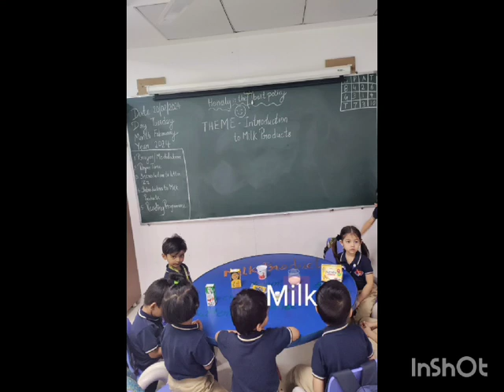Our little champs learned about the Milk Products! Nursery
EVA WORLD SCHOOL